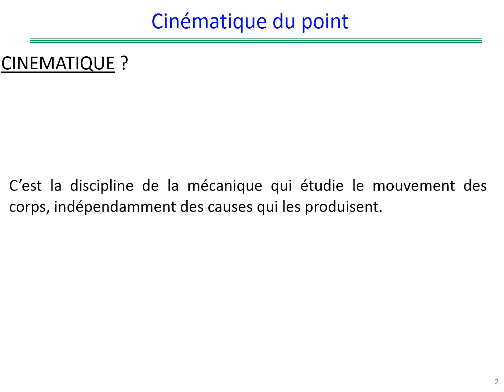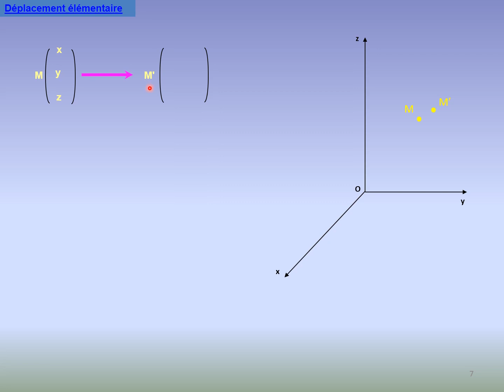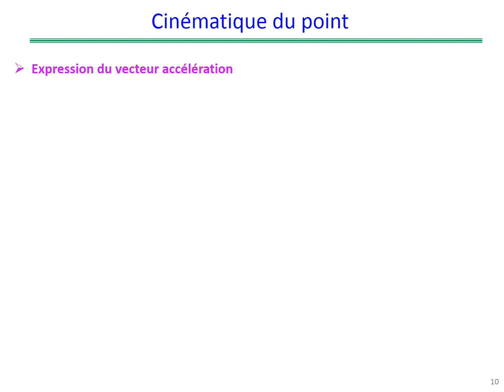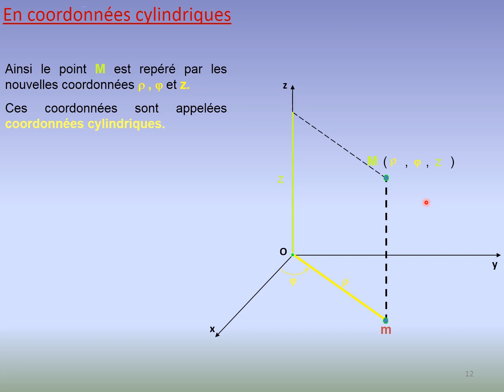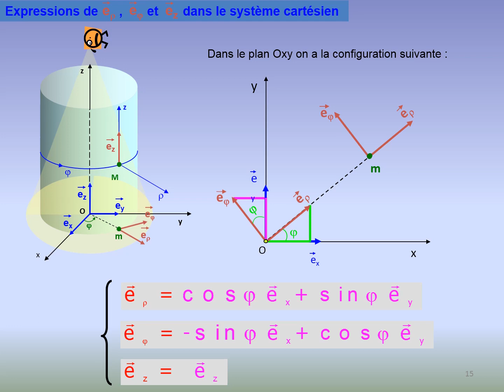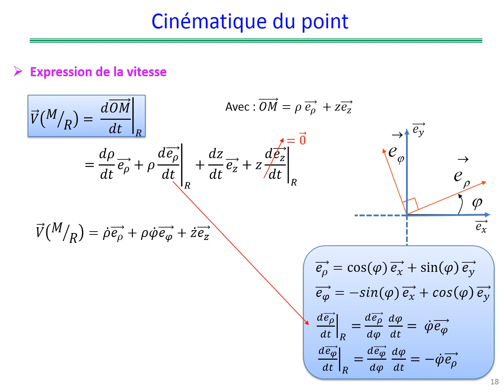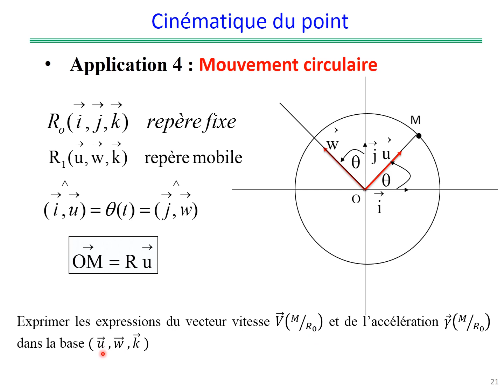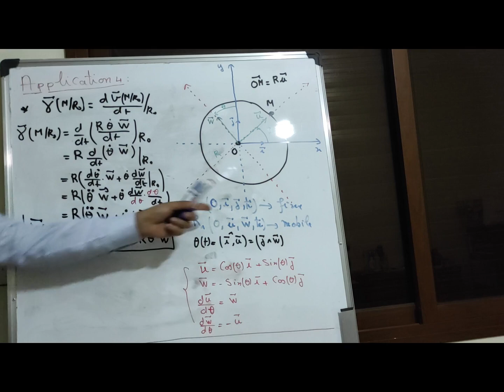Physique 2 filière SVI Partie Mécanique - Cinématique du point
Cours de physique 2 pour SVI